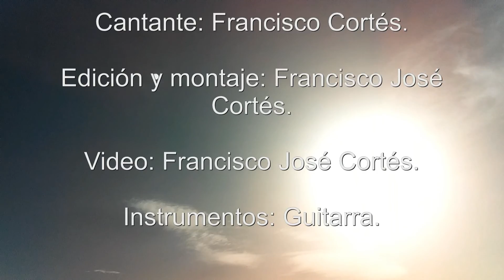Mirando al cielo. (Francisco Cortés)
Proximo video muy pronto.